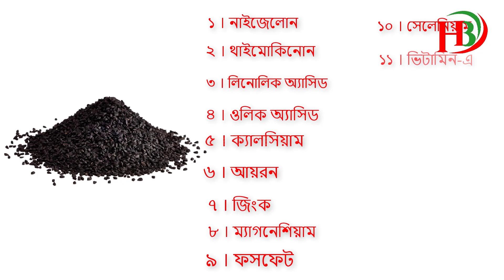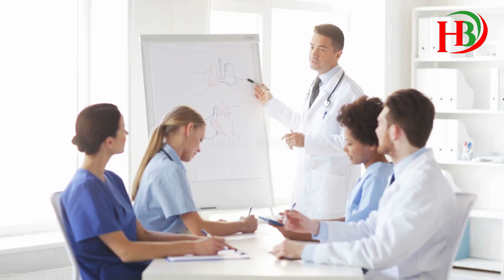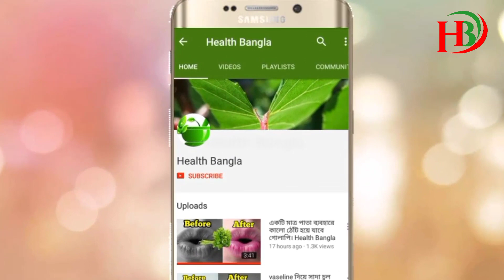বৈজ্ঞানিক ভাবে কালোজিরা সম্পর্কে এমনই ১০ টি তথ্য দেব,যা আপনাকে কালোজিরা খেতে উৎসাহিত করবে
আজ আমি আপনাদের জাননোর চেষ্টা করব কালোজিরা সম্পর্কে । আমরা আনেকে কালোজিরা সম্পর্কে জানি না । কালোজিরা মানব দেহের জন্য কতটা প্রয়োজন এই ভিডিও টি দেখলে জানতে পারবেন ।
আশা করি আপনাদের  বৈজ্ঞানিক ভাবে কালোজিরা সম্পর্কে এমনই ১০ টি তথ্য দেব,যা আপনাকে কালোজিরা খেতে উৎসাহিত করবে ।
ভিডিও টি যদি ভাল লাগে তাহলে বন্ধুদের সাথে শেয়ার করতে ভুলবেন না আশা করি ।

যে কোন রোগ সর্ম্পকে জানতে এবং সচেতন থাকতে আমাদের ভিডিওগুলো নিয়মিত দেখুন।

মাত্র ১ টি পাতা দিয়ে দাঁতকে করে ফেলুন ঝকঝকে সাদা মাত্র ২ মিনিটে || Dental Health Tips

মাত্র ২ টা জিনিস খেয়ে শরীরের চর্বি কুমিয়ে ফেলুন মাত্র ১৫ দিনে || How to Lose Belly Fat

হাড়ের ভয়ানক ব্যাথা ও স্বাস্থ্য ভালো রাখতে একবার এই তিনটি খাবার খান । ক্যালসিয়ামের ঘাটতি দূর করতে

✅Hey guys...
I am here with some easy Home remedies related to Beauty and Health tips.

My Video Background provided by Storyblocks